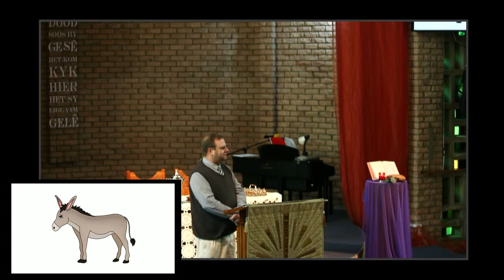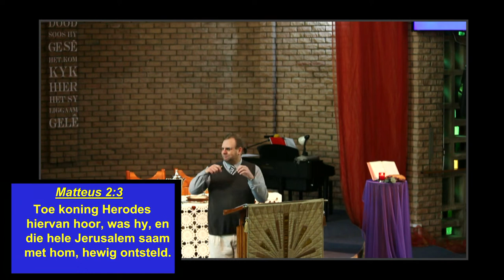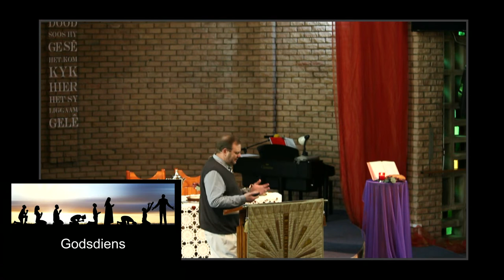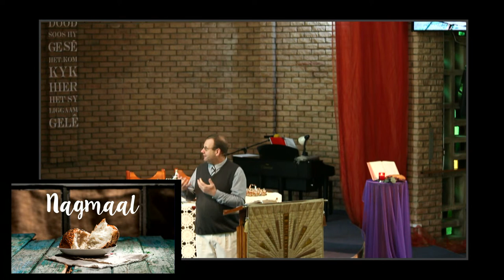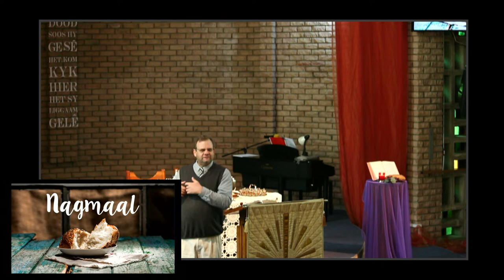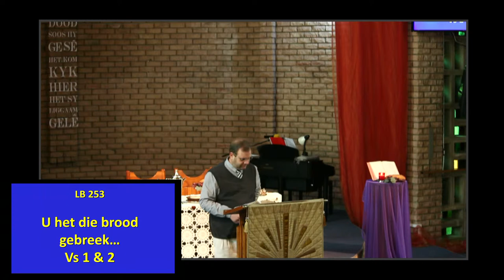Baie advies, maar min goeie raad - Matteus 2 (Juppi Steurer)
Nagmaal erediens.  Kry self tekens reg indien julle saam Nagmaal wil vier.